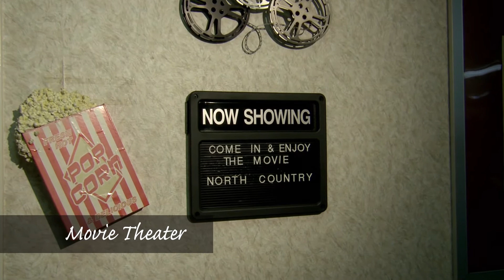Redbanks Virtual Tour